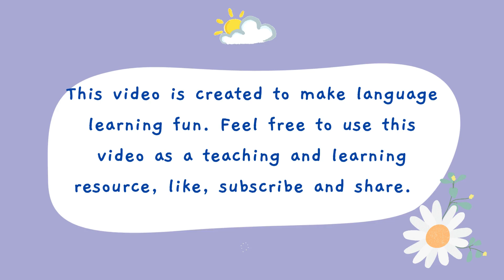音乐律动手势舞：万有引力